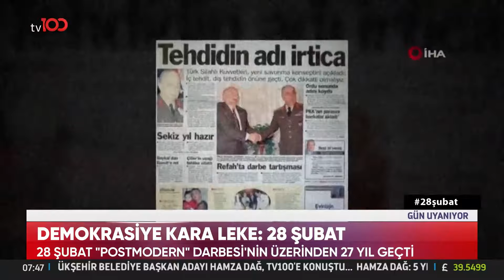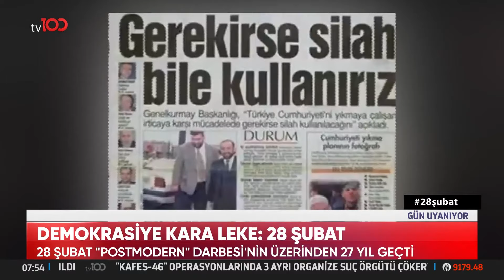28 Şubat Darbesi'nin Üzerinden 27 Yıl Geçti | TV100 Haber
Hafızalardaki yerini koruyan 28 Şubat Darbesi'nin Üzerinden 27 Yıl Geçti. KARANLIK GÜNLER HALA HAFIZALARDA

Frekans: 11916
Sembol: 30000
Polarizasyon: V (Dikey)
Frekans: 12729
Sembol: 30000
Polarizasyon: V (Dikey)